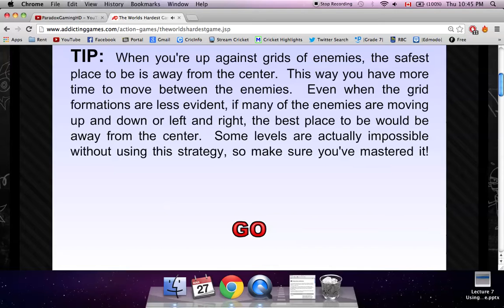THE WORLDS HARDEST GAME! Starting at Round 6!